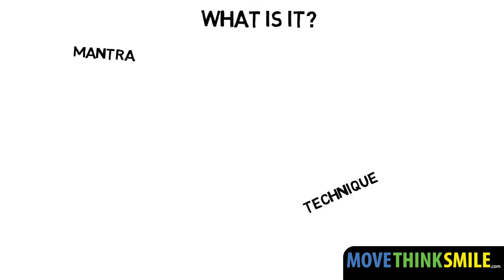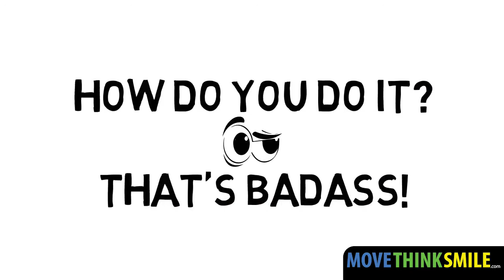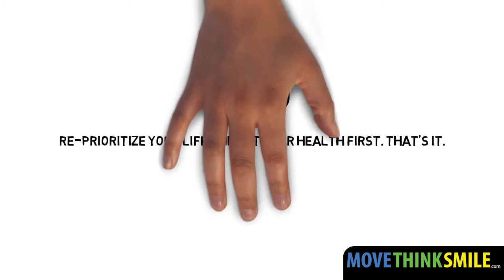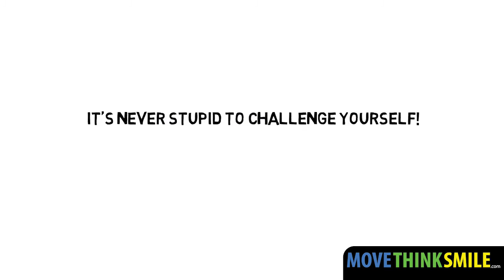What Is MOVE THINK SMILE?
People are always asking us: What is Move Think Smile?

My partner, Adam Von Ins, put together this EPIC video based on the foreword he wrote in my book. It sums up the power of these three words and how to become the greatest BadAss you can possibly imagine.